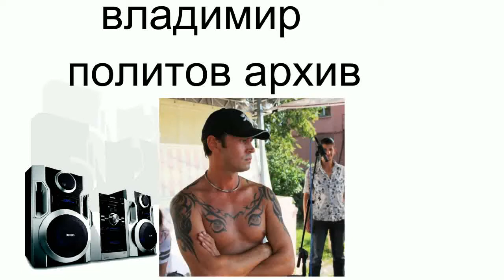владимир политов архив